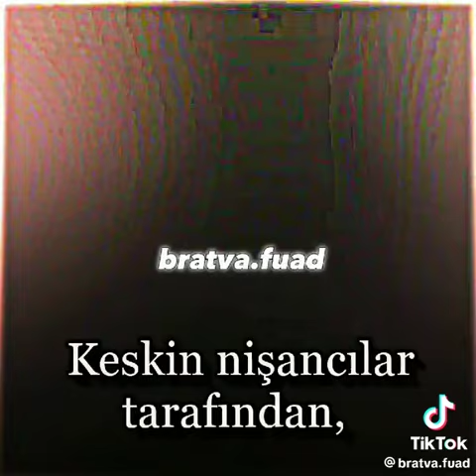rovsenlenkeranski livetipsandtricks beyen beyen